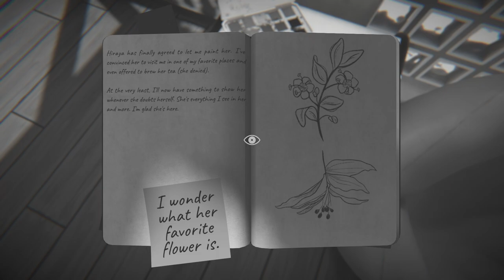Viewfinder: Reshape Reality in this Mind-Bending Adventure Game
Viewfinder, the ultimate single-player adventure game that challenges your perception and allows you to redefine reality with the power of an instant camera. Immerse yourself in a mind-bending first-person experience where you can bring pictures to life by placing them into the world.

In Viewfinder, the possibilities are limitless! Beyond photographs, you can bring paintings, sketches, screenshots, and postcards to life while reshaping the world around you. Embark on an exploration that goes beyond mere gameplay – it's a journey of learning and understanding the secrets of this unique universe.

Discover multiple hub worlds that are intricately designed, each with its own complexity and differences, yet cohesive in their experience. The narrative of Viewfinder is entirely driven by you, the player, allowing you to engage in solving puzzles or dive deep into the rich lore and backstory of the world.

Are you ready to find answers to the impossible? Step into the extraordinary world of Viewfinder and unleash your creativity as you reshape reality. Get ready for hours of interesting and fun experiences, leaving no mystery left behind.